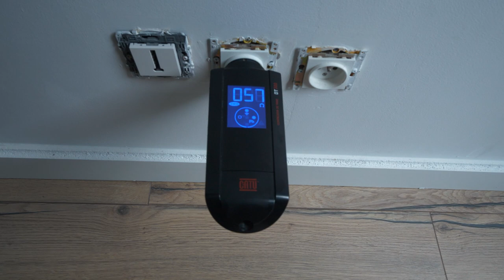Travaux d’électricité générale de bâtiment à Bourges: BRUNEAU ELECTRICITÉ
L’entreprise BRUNEAU Électricité intervient en neuf et en rénovation pour tous travaux relatifs aux installations électriques. Oeuvrant également dans la domotique, nous intervenons dans un rayon de 30 Km autour de Bourges : à Saint-Germain-du-Puy, Lunery et leurs environs.
Nous sommes une entreprise spécialisée dans l’électricité générale. Nous effectuons la maintenance et la réparation des systèmes électriques.
Nous réalisons la conception de réseaux d’électricité domestique ou tertiaire.

Nous prenons en main l’installation des groupes de comptage, des conduites de câbles et de fils, des appareils de commande (tableau électrique, disjoncteurs, interrupteurs, etc.), des    appareils récepteurs (lampes, électroménagers, etc.), etc.

Nous délivrons également des solutions innovantes pour répondre aux besoins de confort et de sécurité à travers l’interphonie et la Domotique.